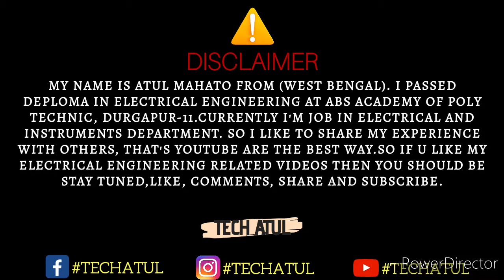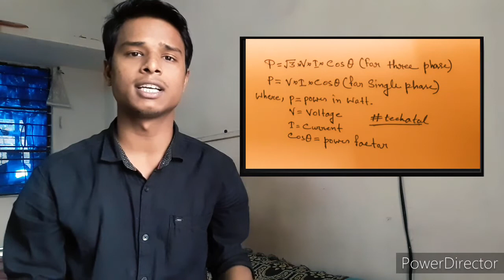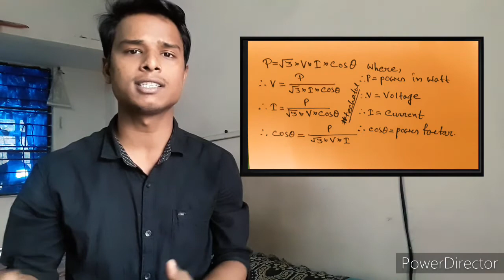Electric power explained. What is power in Electrical. Tech Atul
Hey guys...
🔥 Questions solve:
Q. What is Electric power?
Q. How Electric power work?
Q. Example of Electric power?
Q. Formula of Electrical power?
Q. Parameters of Electrical power?